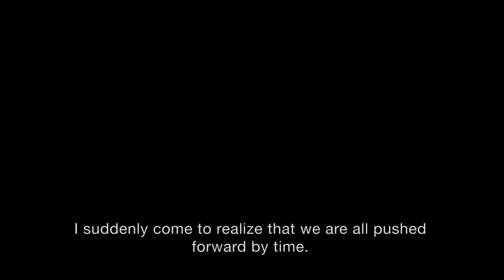My Confuse Strange Funny High School Life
This video is one of the projects for QI Xiaobing's (Tina) portfolio for applying university.

Cast:
Frances - Yichen Lu
Henry - Xuanbo Liu
Ella - Xiwen Xu
Student 1 - Hanxi Yang
Student 2 - Manshu Zhang
Student 3 - Yidi Xiao
Teacher - Yitong Zhu

Director - Xiaoibing Qi
Tutor/Adviser - Songxu Bai

Monologue: Yichen Lu
Written by: Xiaobing Qi
Music Corporate Dreams - Capo Productions